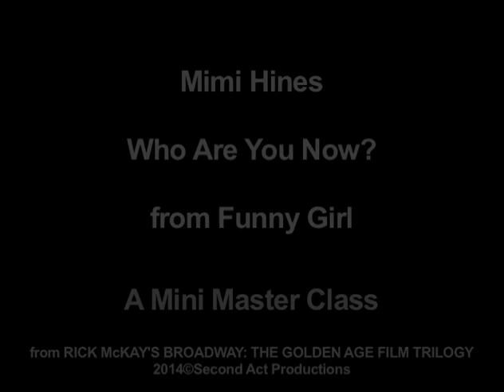Mimi Hines - Who Are You Now? - Then & Now . . .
Mimi Hines at the top of her form. The only other person to play Fanny Brice in Funny Girl on Broadway besides Barbra Streisand. Mimi filled Streisand's very large shoes when she left the show and kept it running over a year on pure talent. Here she sings one of the best songs in the production, unfortunately - and foolishly, cut from the film, Who Are You Now? Seen is Mimi during the show's run on live television, cut with Mimi 40 years later singing beautifully. The current Mimi's reading is richer and deeper - and the young Mimi is brilliant and perfect. The two together are a master class in voice production and song interpretation. Happy 81st birthday Mimi!

From RICK McKAY'S BROADWAY: THE GOLDEN AGE FILM TRILOGY. or get the award-winning first film of the trilogy, BROADWAY: THE GOLDEN AGE on DVD